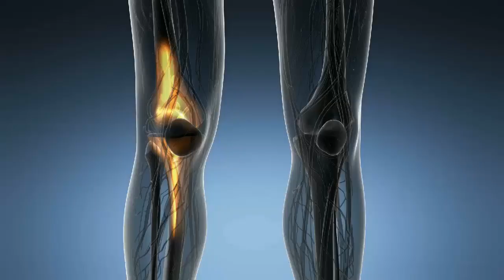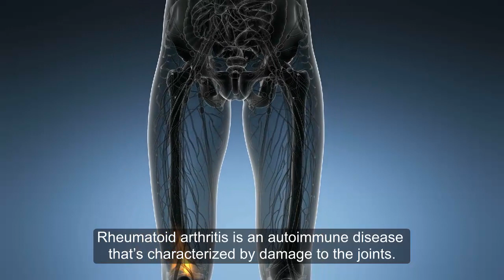Take Cod Liver Oil Capsule Everyday And Your Body Will Thank You For The Rest Of Your Life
Cod liver-oil is a type of fish oil supplement.
Like regular fish-oil, it’s high in omega-3 fatty acids, which are linked to many health benefits.
Here are 5 scientifically supported benefits of cod liver-oil.